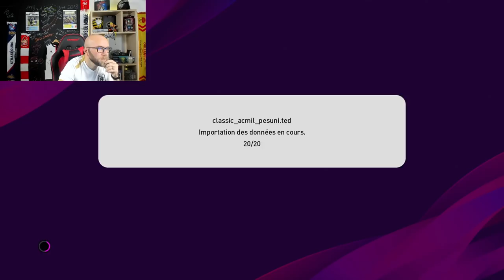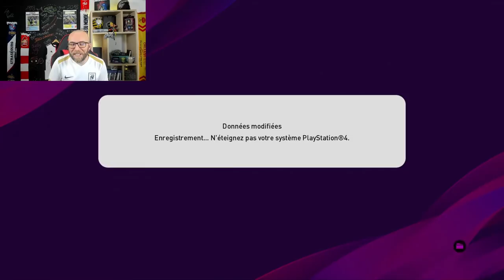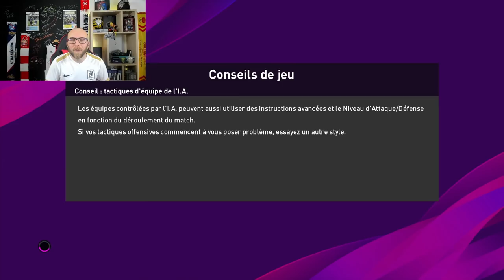TUTO: ajouter 20 equipes classiques sur pes 2020 grace a PES UNIVERSE LEGENDS